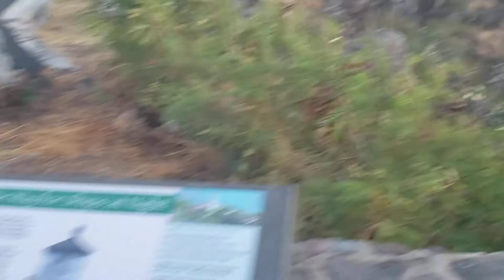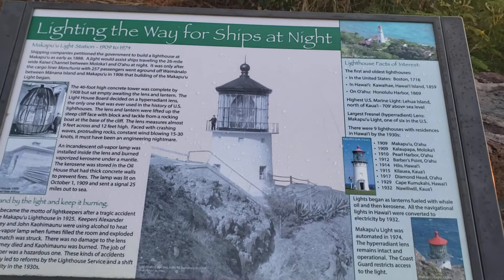Local mover Reason Canon to vacation in Hawaii best sunrise Makapu‘u Point Lighthouse Trail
Sunrise  June 1st 2020 I wish I had this camera  when I was taking my pictures Canon EOS 4000D DSLR Camera w/Canon EF-S 18-55mm F/3.5-5.6 III Zoom Lens + Case + 32GB SD Card (15pc Bundle)

Check out my Tik Tok of the sunrise music playing in the background one day at a time

Makapu‘u Point Lighthouse Trail

DESCRIPTION

The Makapu‘u Point trail, within Kaiwi State Scenic Shoreline, offers outstanding views of O‘ahu’s southeastern coastline, including Koko Head and Koko Crater. From the trail’s destination at Makapu‘u Head, one is rewarded with magnificent views of the windward coast and offshore islets, as well as the historic red-roofed Makapu‘u Lighthouse built in 1909, which makes a stunning picture against the deep blue sea below (the lighthouse itself is off-limits). On a clear day, you may even see Moloka‘i and Lana‘i. The offshore islets are wildlife sanctuaries for Hawaiian seabirds, such as the ‘iwa, frigate bird, and tropicbird. This trail is an excellent place to view migrating humpback whales in season (November – May). Binoculars are suggested for viewing the whales and seabirds. An interpretive sign and viewing scope along the trail help you view and identify the whales seen from this location.
This portion of the island tends to be hot and dry and the vegetation includes low-growing kiawe and panini (cactus). The trail is exposed and is usually sunny and hot. It can be very windy at the summit. A hat, sunscreen, and plenty of water are recommended. Give yourself about 2 hours to enjoy this hike and it’s wonderful views.

I am a good helper for estate sales
Cities in North Carolina Franklin sylva cullowhee waynesville hayesville murphy robbinsville andrews highlands pcashiers otto bryson city cherokee canton brevard county clems hendersonville leicester enka candler black mountain asheville weaverville bostic rutherfordton Boone Hickory Leicester Asheville Clyde Mars Hill Marshall Hendersonville Marion Shelby Dillsboro Burnsville Spruce Pine Bakersville Newland Deer Park Green Mountain Brevard Waynesville Black Mountain Franklin Cashiers Canton Andrews Murphy Weaverville Forest City Lenoir Sylva Maggie Valley Greenville Spartanburg Taylorsville Lincolnton Gafney Hudson Granite Falls Bruce Hensley getting paid under the table antiques are amazing in Western North Carolina
Perfect for estate sales
22 years experience Owner of Asheville moving company in Honolulu Hawaii